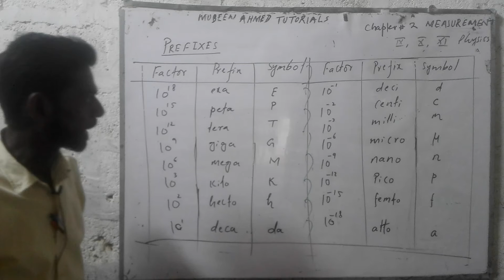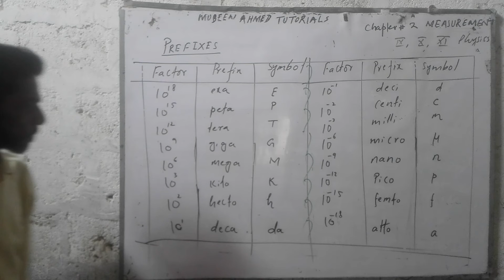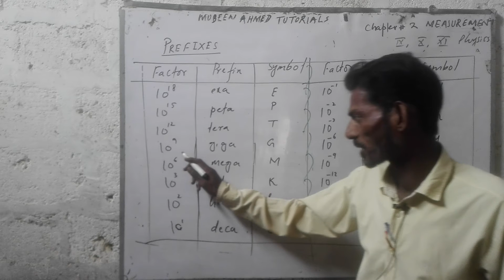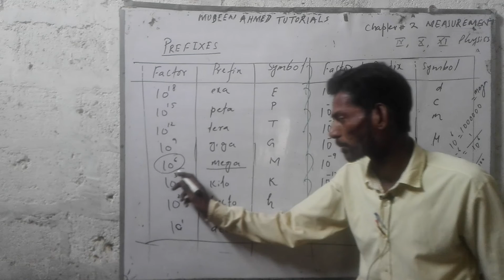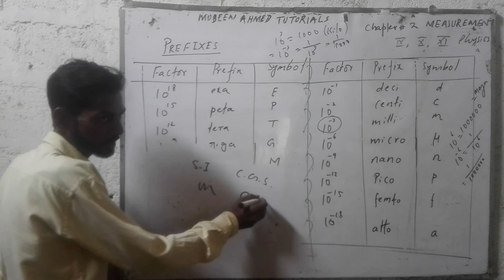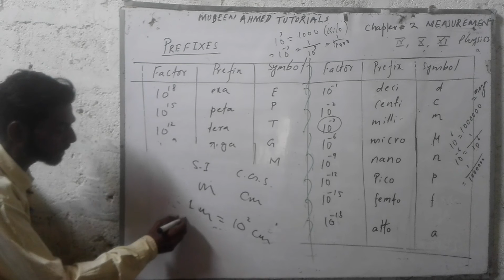Class 9, 10 Physics Chart of PREFIXES Chapter 2 MEASUREMENT